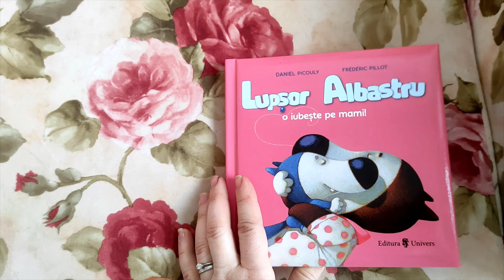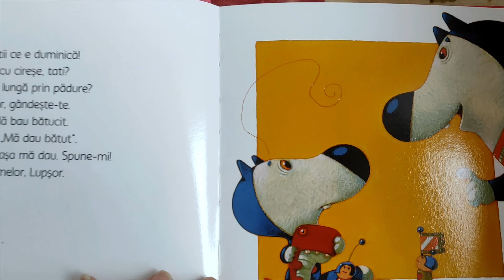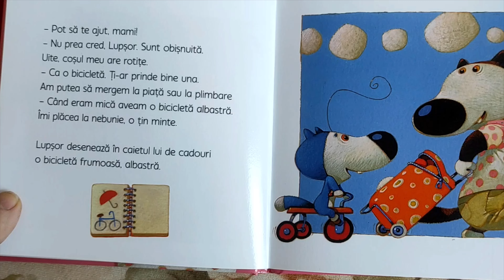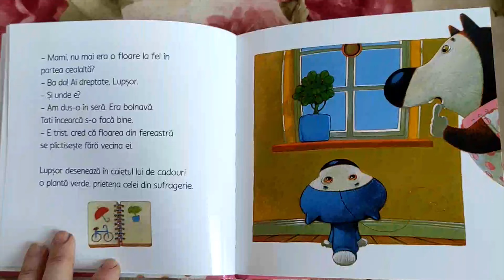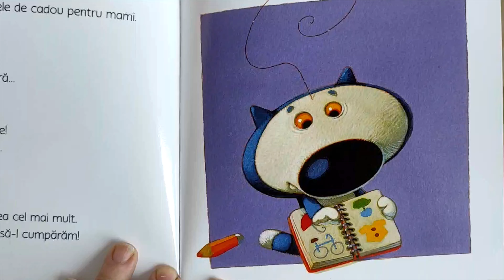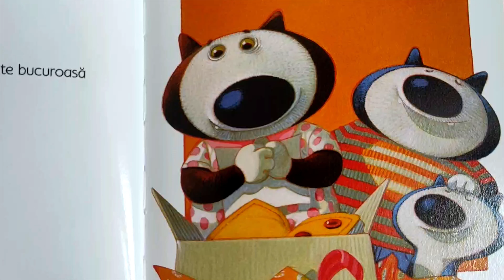Lupșor Albastru o iubește pe mami cu Lili, fetița mea / povesti de Ziua Mamei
Lupșor Albastru și tati pun la cale un cadou special de Ziua Mamei. Hai să afli ce îi pregătesc mamei!

Autor: Daniel Picouly
Ilustrator: Frederic Pillot
Editura: Univers